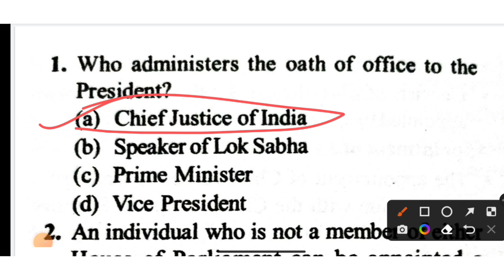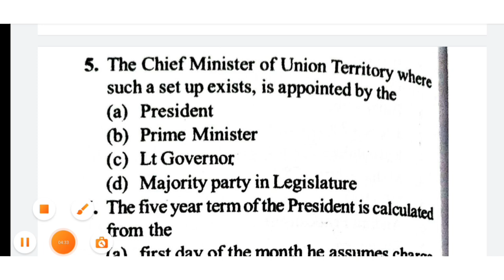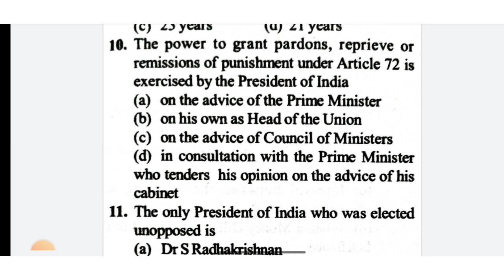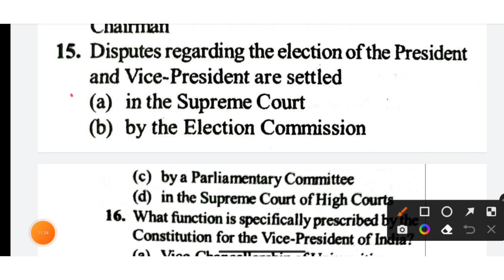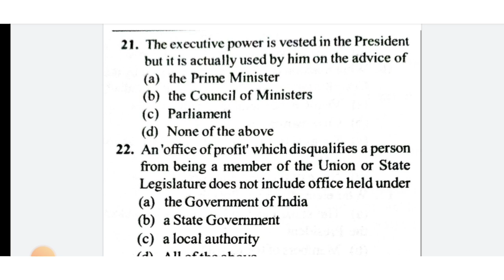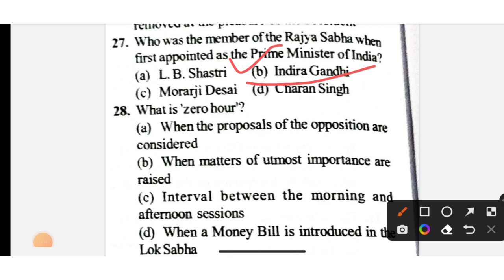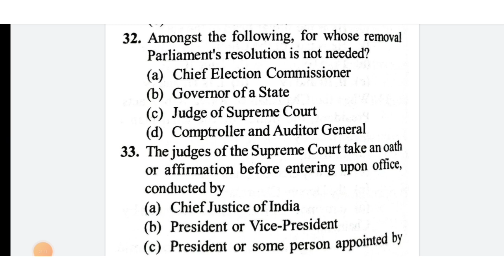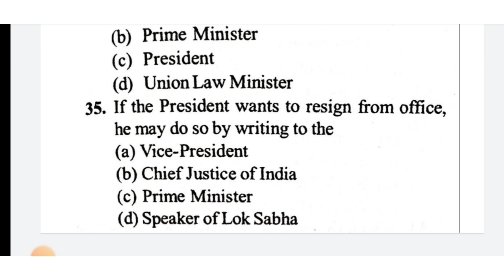JKP BORDER BATALLION WRITTEN EXAM|TOP MCQS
CURRENT AFFAIRS DAILY DOSE FULL MONTH MAY 2022

Thanks.